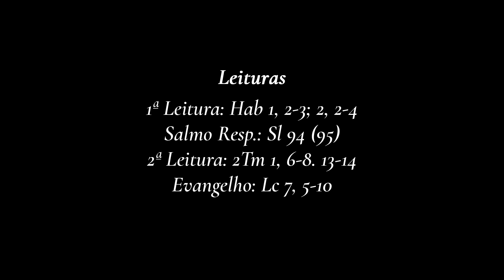Homilia do 27º Domingo do Tempo Comum ⎜Mons. João Clá (Homilia dominical de Mons. João, 1 out. 2022)